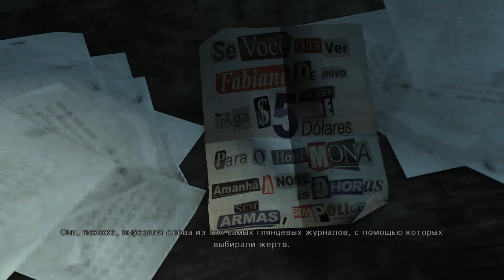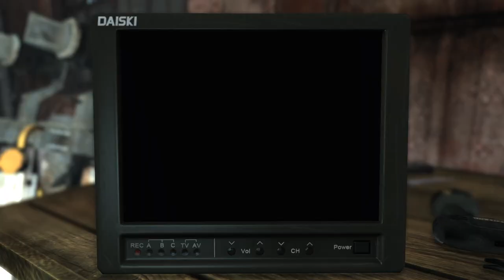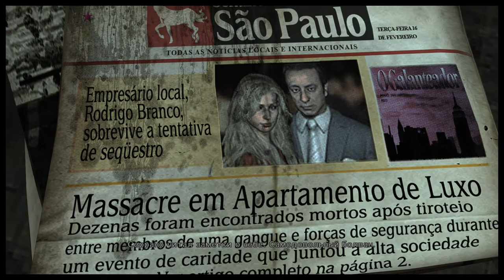Max Payne 3(Chapter-5)